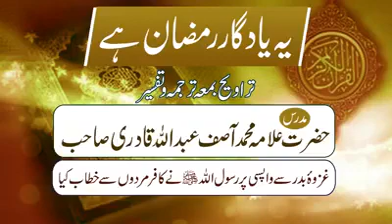Mufti Asif Abdullah Qadri | Guzwa e badar se wapisi par Rasool Allah na Kafir murdo se khtab